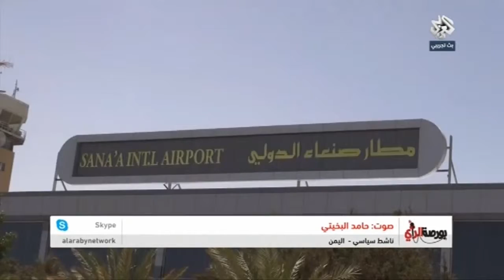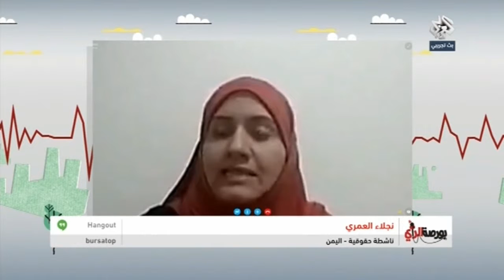بورصة الرأي| حلقة الثلاثاء 3 مارس "الجزء الأول"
شاهد حلقة اليوم الثلاثاء من برنامج "بورصة الرأي" على التلفزيون العربي، والحلقة تتحدث عن التدخل الإيراني في العراق، والمشاركة في المعارك الدائرة هناك.. 3 / 3 / 2015